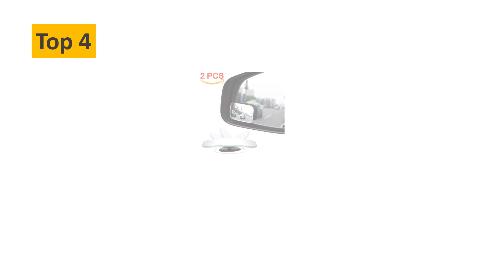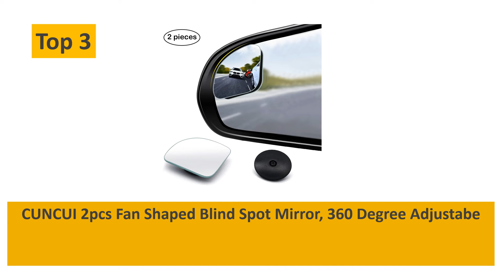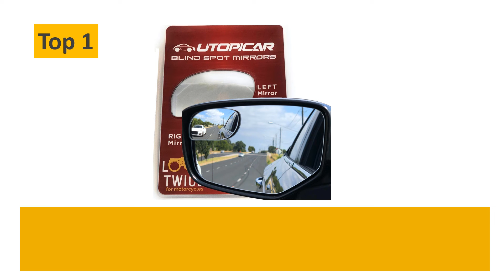Best Frameless Blind Spot Mirror 🔥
5. GotoShop Puzzle Sl Lenze 2inch 2pcs Circle Mirror Blind Spot Rear Side View Rearview for Car Truck Accessories 50.8mm 2" 2pice Set

4.  AmFor Blind Spot Mirror, HD Glass Convex Lens Frameless Adjustable Blind Spot Mirror for All Universal Vehicles Car Stick-on Design (2 PCS) (Rectangle)

3. CUNCUI 2pcs Fan Shaped Blind Spot Mirror, 360 Degree Adjustabe HD Glass Blind Spot Mirrors, Frameless Convex Rear View Mirror, for any Car, Van, Suv and Trucks.

2. Ampper Fan Shape Blind Spot Mirror, HD Glass Frameless Stick on Adjustabe Few Convex Wide Angle Rear View Mirror for Car Blind Spot, Pack of 2

1. Utopicar Store Blind Spot Mirrors Unique design Car Door mirrors | Mirror for blind side engineered by Utopicar for larger image and traffic safety. Awesome rear view! [frameless design] (2 pack)